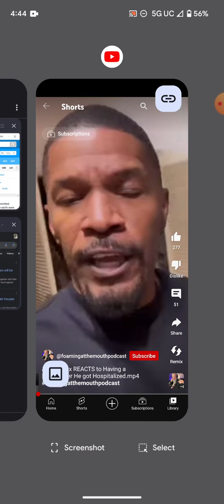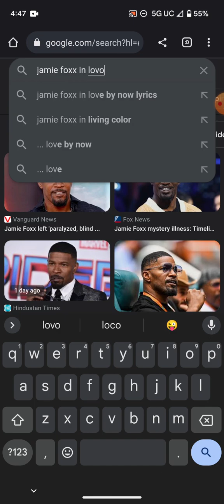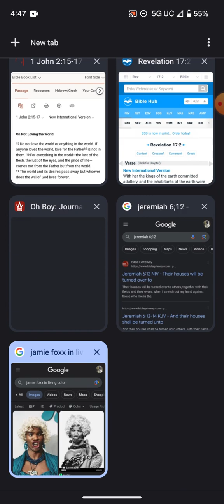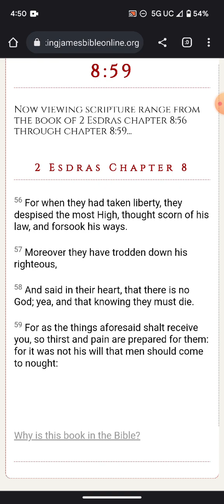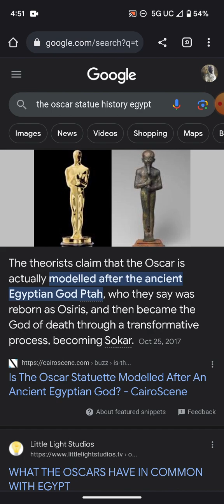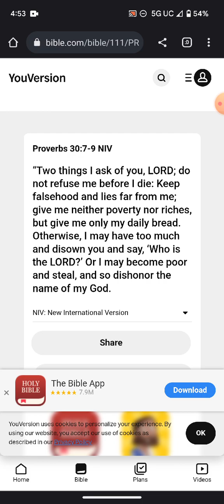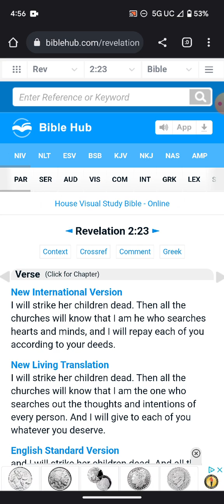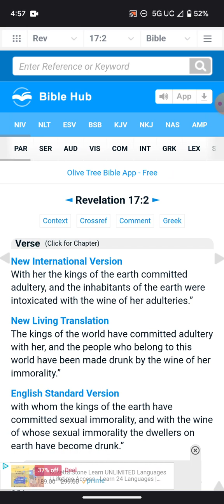Prayers up for Jamie!?🤔